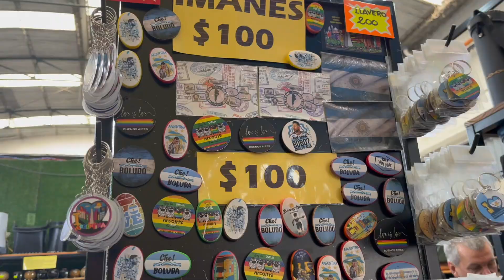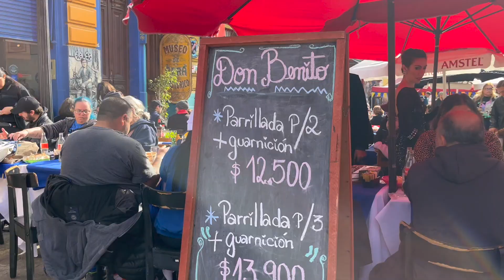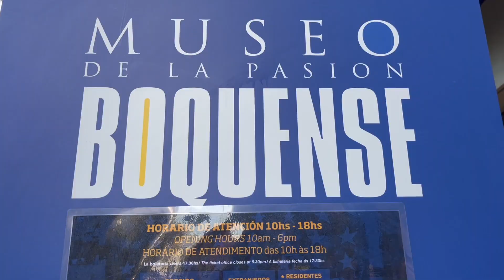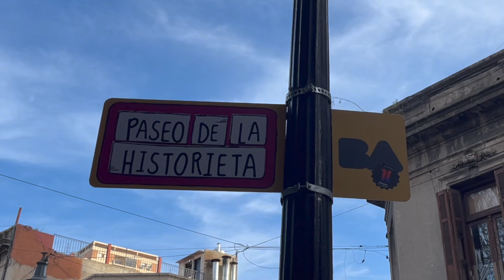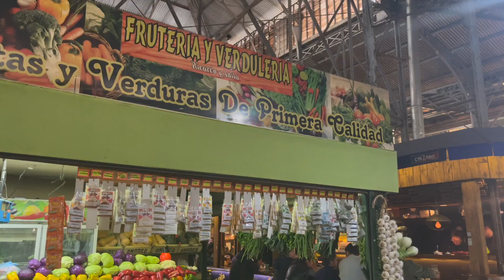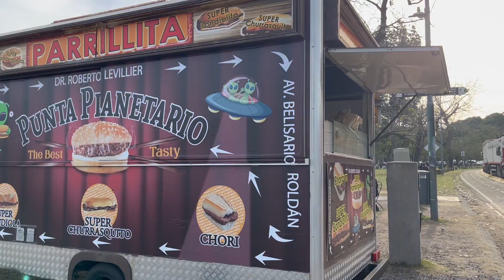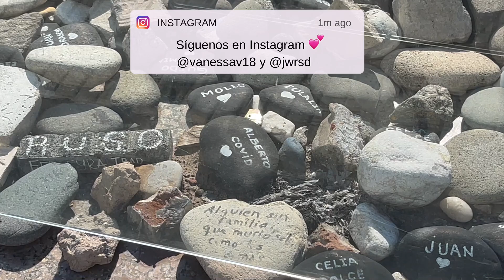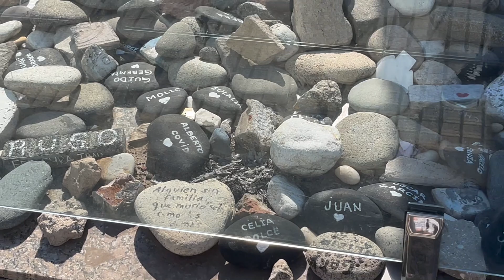CONOCIENDO Buenos Aires, Argentina 🇦🇷 por PRIMERA VEZ | Vane&Will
Recorriendo Buenos Aires 🇦🇷 en 1 día. Conocimos cada uno de los lugares turísticos hermosos de la ciudad de Buenos Aires, nos hacia mucha ilusión conocer esta hermosa ciudad y lo logramos, y por eso quisimos documentarlo para que ustedes lo conocieran junto a nosotros.
🔴¿Quieres Colaborar económicamente con el crecimiento de este Canal?

👇🏼 Para publicidad, contáctanos:

PARA COMPRAS EN FASHIONS PARK 🛍
-15% DE DCTO COMPRAS ONLINE 💻
CUPÓN: VANEYWIL
-15% DE DCTO PARA COMPRAS PRESENCIALES 🛍
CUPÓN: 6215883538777